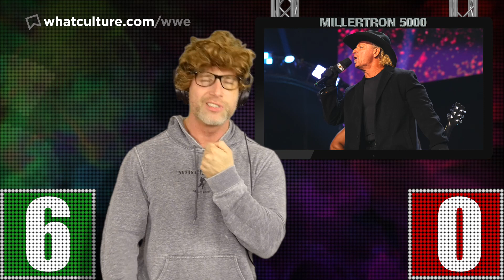Ups & Downs From AEW Dynamite (Nov 9)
Our AEW Dynamite review as Simon Miller talks about Bryan Danielson vs. Sammy Guevara, Eddie Kingston vs. Ethan Page, Skye Blue vs. Jamie Hayter, FTR and The Acclaimed vs. The Gunn Club and Swerve In Our Glory, Saraya and Britt Baker face-to-face, Jon Moxley, MJF and more.